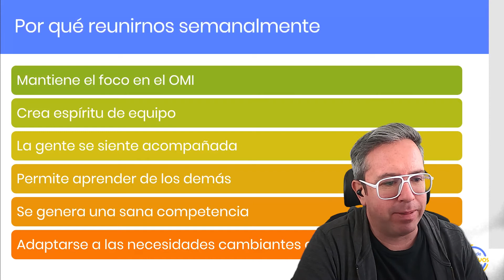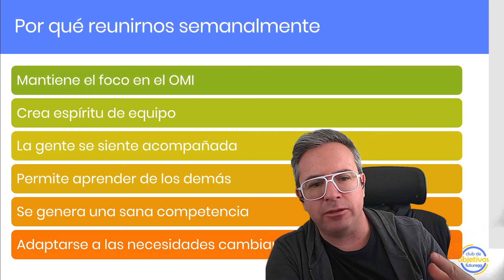Por qué nos debemos reunir semanalmente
En este video hablaremos acerca de la importancia de que la reunión de seguimiento OKR con el equipo de trabajo se realice al menos una vez a la semana